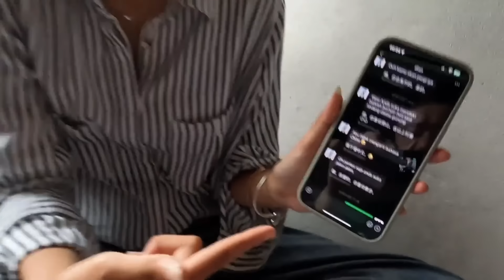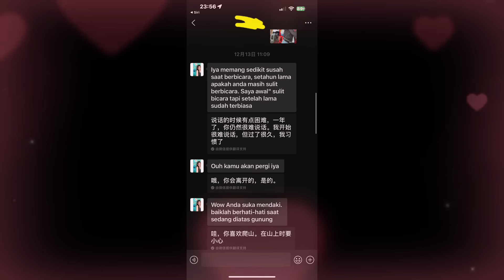印尼妹子没要嫁给我，她说她家里有很多钱，想招我当上门女婿！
哈嘍，大家好！
這裡是【非想1982】
一名環球背包旅行者
十年間曾到訪過35個國家
經歷過坎坷與幫助 悲傷與釋然
也注定一生都在路上 現在國內就騎摩托溜達